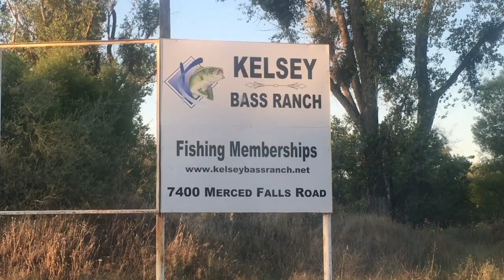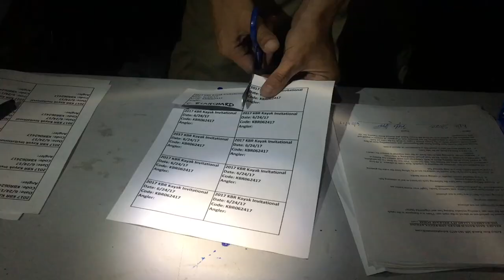Tournament on a Private Bass Ranch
Super excited to put this video out for you guys! Had an awesome opportunity to fish a kayak bass tournament on Kelsey Bass Ranch which is a private fishery with some big bass in it! This was a fantastic event with incredible generosity from so many people to make it happen. Shout out to Kayak Bass Live for sponsoring me in this event!

FISHING CLOTHING (WARMER WEATHER 60-80 DEGREES)
Light Hoodie
Sun Shirt
Wet Shoes
Boots (for cooler mornings)
Sun Gloves

Something Elated - Broke For Free - Free Music Archive